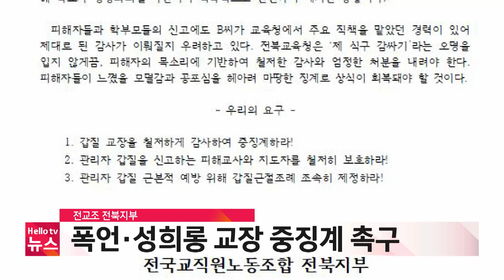"교사에게 성희롱과 폭언한 교장 중징계하라"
전국교직원노동조합 전북지부는 교사에 폭언과 성희롱한 교장을 중징계하라고 촉구했습니다.